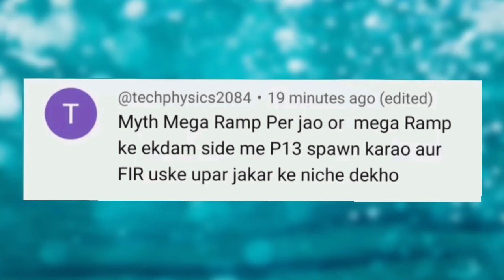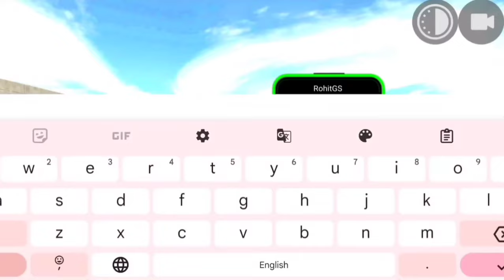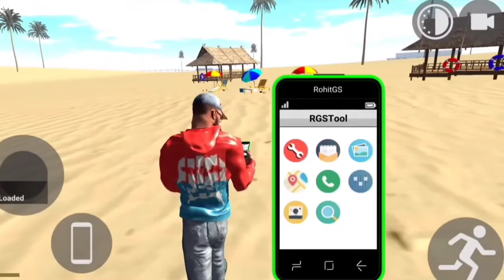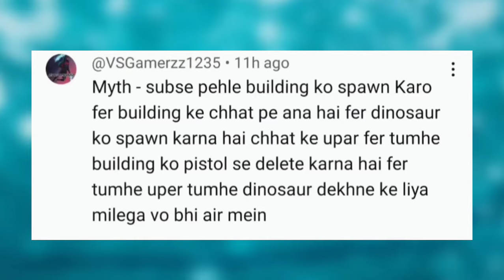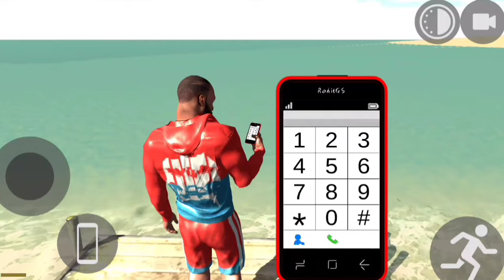Auto Rickshaw Ka Cheat Code 🤑 | Indian bike driving 3d | Indian bikes driving 3d new update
RGS tool secret code ? | Indian bike driving 3d new update rgs tool | Indian bike driving 3d

indian bike driving game bikes cheats code

 indian bikes driving 3d cars cheats code

indian bike game all code 2024

indian bike driving 3d super cheats code

 indian bikes driving 3d game new update new cheats code 2024

    ♥️♥️    SUPPORT ME    🙏🙏